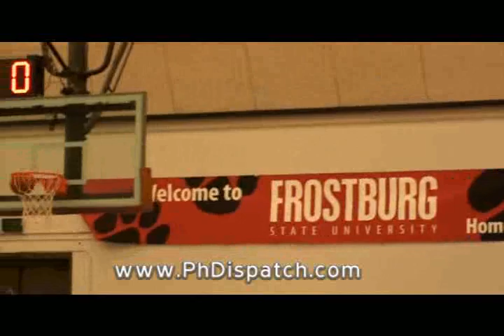ACIT - Spartans 61, Gray Bees 60